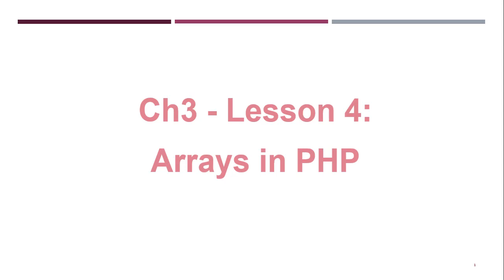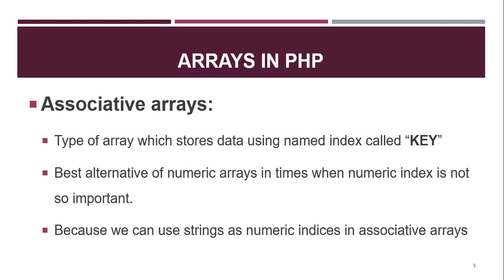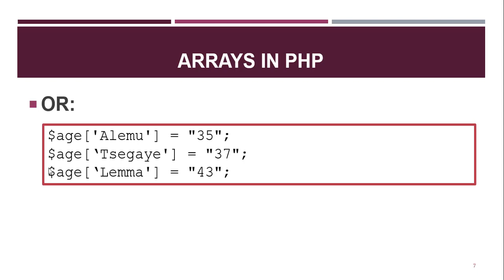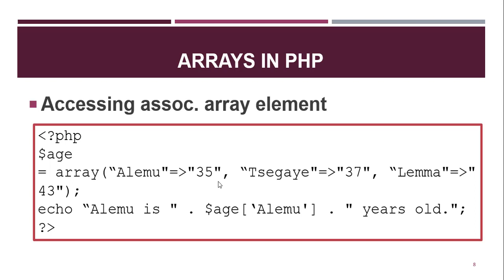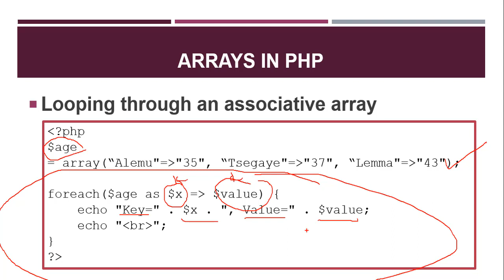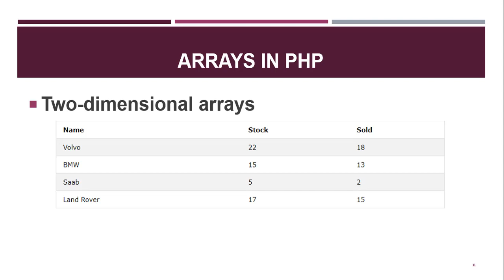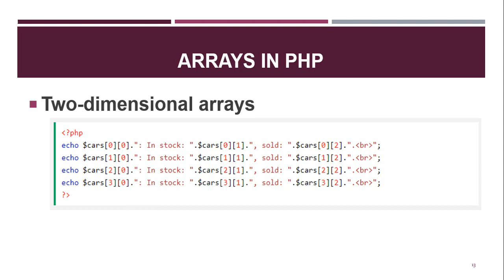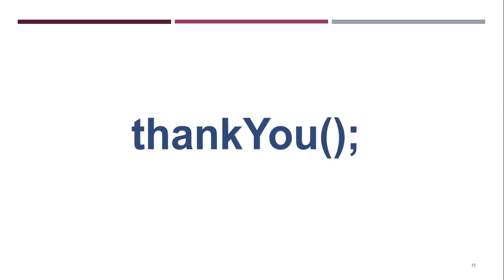Episode 28 Arrays in PHP Amharic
PHP, advanced web development tutorial in amharic